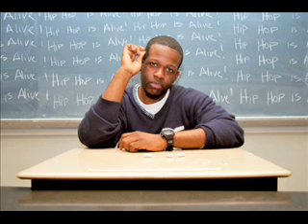Naledge - Cake-A-Holic (Ft. Young Chris & D.O.E. Boy)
New song for 2009!